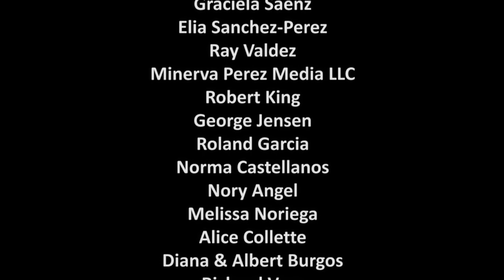Mexican-American History & Culture in 20th Century Houston Mural at The Heritage Society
Mural artists Laura López Cano and Jesse Sifuentes, along with key fundraisers and government officials celebrated the unveiling to Houstonians in September 2018, the month of when National Hispanic Heritage Month begins.  The vibrant mural, located at 1100 Bagby Street, overlooks Connally Plaza and is impressively surrounded by the downtown skyline and majestic oak trees.
This mural spotlights 38 places, personalities, and events that played a key role in the growth of this community and provides recognition for the countless and essential contributions of Mexican Americans to the economy, culture, and vitality of our city in the 1900s.  Some of the people on the masterpiece are still actively playing a key role and representing the Mexican American spirit and way of life well into this century.  Locals and tourists will also see that there are U.S. presidents and first ladies who attended a League of United Latin American Citizens event at the Rice Hotel that made history.  One may also connect that it is befitting that those presidents overlook the Connally Plaza, because Texas Governor John Connally was with them that evening on November 21, 1963.  The story does not end there which is why one needs a historian to explain the history surrounding each subject.
The mural tells a story of how Mexican Americans developed their own neighborhoods last century during a time of segregation and showcases successful businesspeople, civil rights leaders, restaurant owners, veterans, government leaders, and community figures.  The mural’s themes include Mexican immigration as people fled the Revolution at home, the jobs that the new immigrants took on the railroads and in Ship Channel industries, and life in El Segundo Barrio.  Other cultural themes on the mural like entertainment and multigenerational families are relatable to most cultures in our diverse city.
Below is the legend of people who grace the mural and the places in Houston that embrace a lifestyle--
1. Bidding adios to family 2.  LULAC Council 60 Clubhouse 3.  Railroad workers 4.  Francisco Chairez 5.  Maria Jimenez 6.  Primitivo Nino 7.  Mexican Inn baseball player 1930 8.  Ship Channel longshoremen 9.  De Zavala Elementary School 10.  Ninfa Laurenzo 11.  The importance of family 12.  Aztec Theatre 13.  Pan-America Ballroom 14.  KLVL Radio 15.  Lydia Mendoza 16.  Our Lady of Guadalupe Church 17.  Roberto Zenteno 18.  Norma Zenteno 19.  Newsboys and Spanish-language papers 20.  Rusk Settlement House 21.  Tatcho Mindiola in East End grocery 22.  Macario Garcia 23.  Felix Fraga 24.  Leonel Castillo 25.  Christina Morales 26.  Yolanda Black Navarro 27.  Irma Galvan 28.  Joe Padilla 29.  Felix Mexican Restaurant on Westheimer 30.  Joe Campos Torres 31.  Vaquero statue in Moody Park 32.  Graciela Saenz 33.  Felix Tijerina 34.  Jacqueline Lee Bouvier Kennedy 35.  John Fitzgerald Kennedy 36.  Lyndon Baines Johnson 37.  Claudia “Lady Bird” Johnson 38.  John J. Herrera.
The Heritage Society’s historic campus has multiple buildings that tie directly to Houstonians with Anglo, African American, German, French, and Italian backgrounds, but this mural was first tangible arts asset that reflects the enormous influence of Mexican American culture.  The plaza and mural create a festive atmosphere for family portraits, Quinceaneras, weddings, corporate events, and vendor markets and is available for venue rentals.  More information can be found on their

Video production and post production by M. Daleo for The Heritage Society.